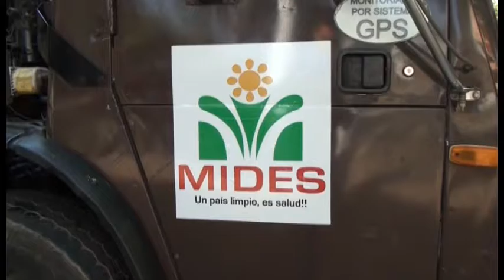DZN ENTREVISTA SITUACION DE LOS EMPLEADOS RECOLECTORES DE DESECHOS SOLIDOS EN APOPA